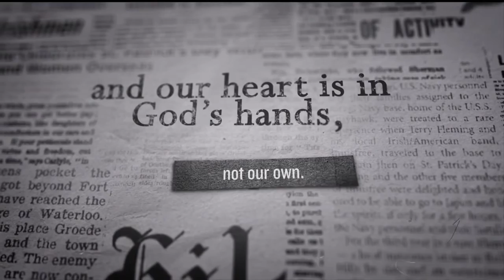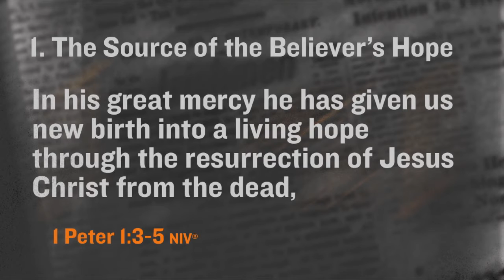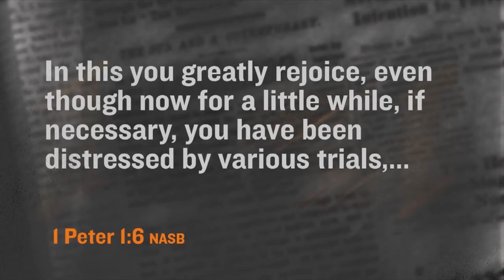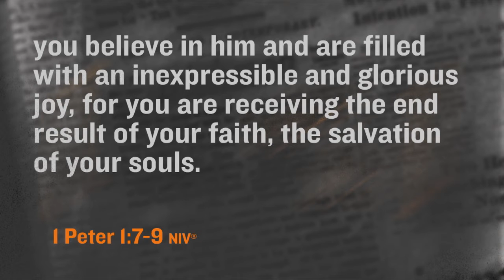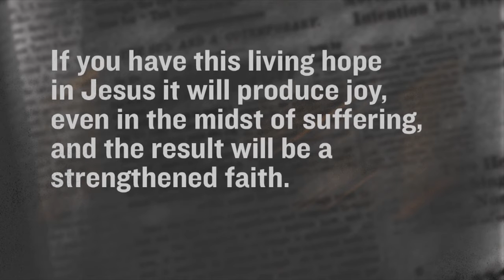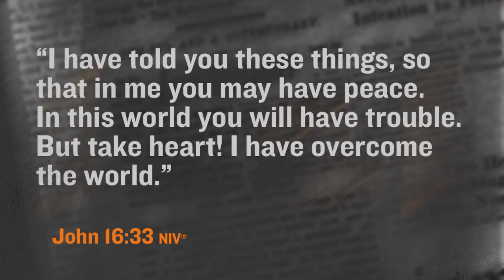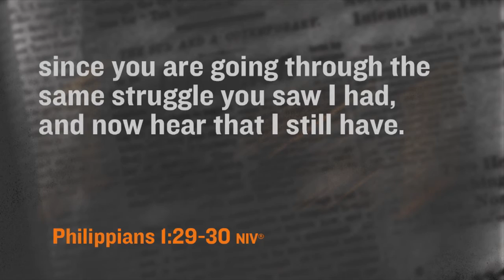Where's Your Hope? | FINDING HOPE IN A WORLD OF HURT | Dave Stone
When we rest our hope in Jesus' truth and life, we know our God is moving, our salvation is certain, and our joy is unshakable. Sermon by Dave Stone, Southeast Christian Church.